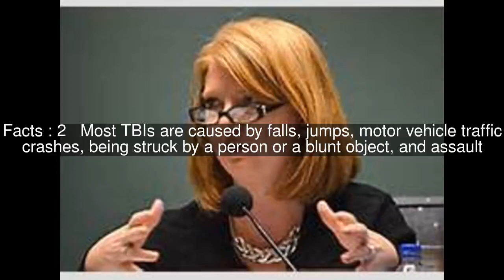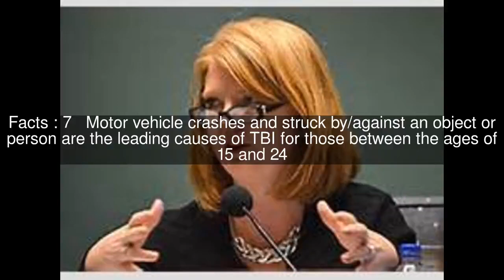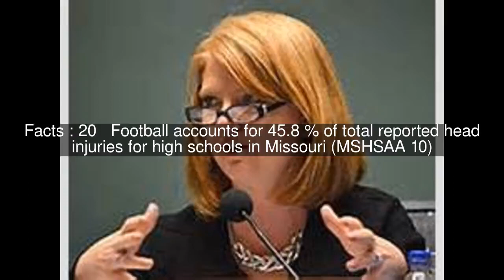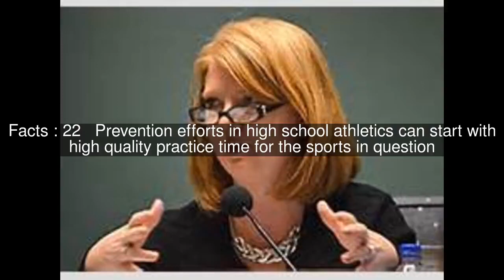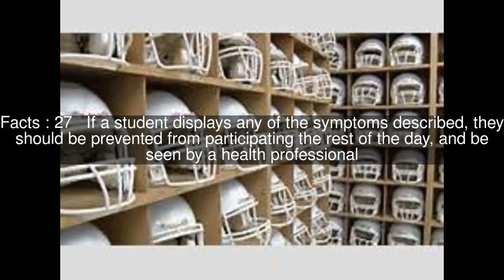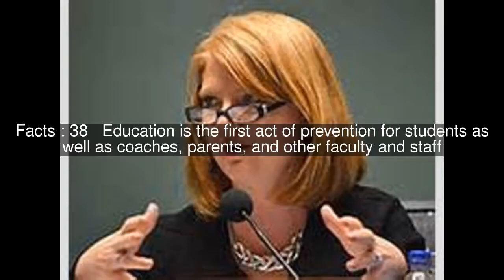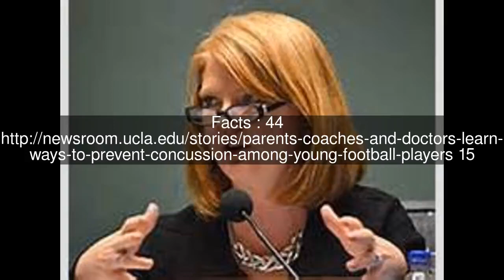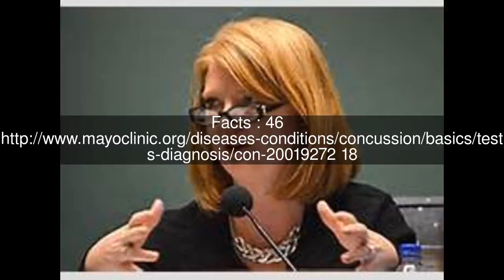Problems with concussions in high school athletes Top #47 Facts